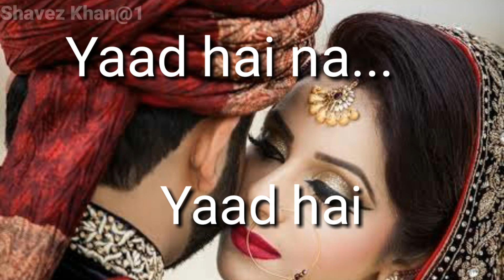Best Tik Tok Ringtones New Hindi Music Ringtone 2019 Punjabi Ringtone Mp3 Mobile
new hindi ringtone com, new hindi ringtone come
new hindi ringtone dhun, dj
new hindi gana ringtone mp3, hindi
new gan ringtone, new gojol 2019 hindi ringtone
new hindi song ki ringtone, hindi ringtone
new 2019 ka,
 best funny tik tok ringtone, tik tok
 best ringtone 2019 hindi tik tok, tik tok dj ringtone
best english ringtone download, tik tok ki
best ringtone, kgf
best tik tok ringtone,
best phone ringtone tik tok music
 new best tik tok ringtone 2019,
best ringtone of tik tok,
tik tok best ringtone,